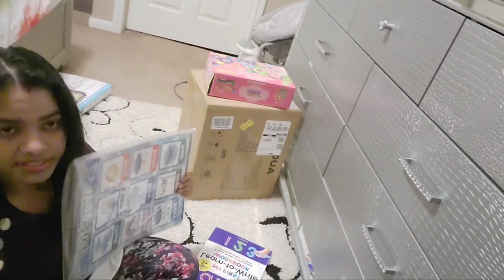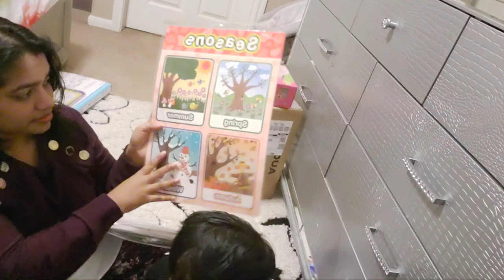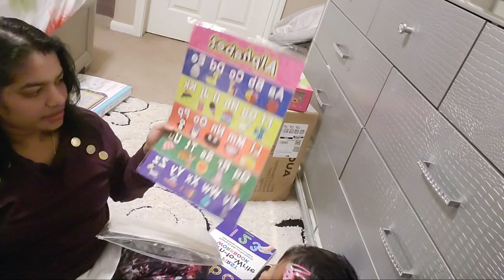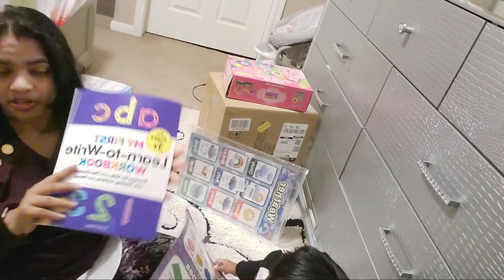ମନୋଜ ଙ୍କର କିଛି ଅଭୁଲା ସ୍ମୃତିରୁ | Black Friday Shopping Haul| odia vlog | odia vlogger in usa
କିଛି ଅଭୁଲା ସ୍ମୃତିରୁ |  Black Friday Shopping Haul| odia vlog | odia vlogger in usa | odia lifestyle
In this video i reviewed few equipments i. e. Go Pro 8 and dough maker and kids study materials.

Link of the purchased items:

poster board for toddlers(2-3years old)

Dough Maker

dough place mat:

food chopper:

roll up dish drying rack

Jaya Jagannath

Camera stand:

Backdrop stand